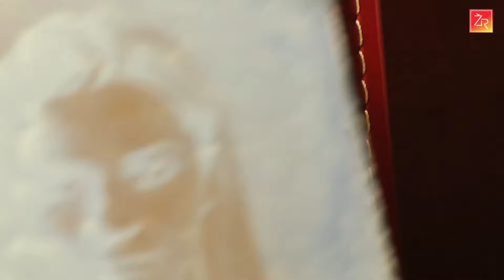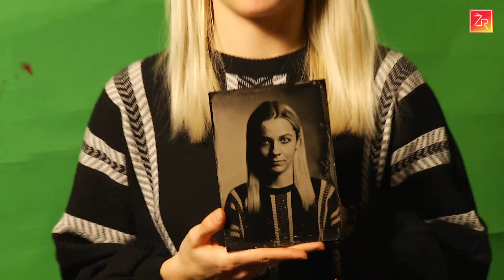„Kaip?“: Kaip gimsta amžinas atvaizdas?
„Šita nuotrauka išliks, aš drąsiai galiu pasakyti, 170 metų nepakitusi“, – apie šlapio kolodijaus procesu išgautą atvaizdą, pasakoja televizijos režisierius, fotografas Mindaugas Meškauskas.

O prieš maždaug 170 metų šlapio kolodijaus procesas ir buvo išrastas.

„Tai buvo pirmas procesas, artimiausias dabartinei fotografijai“, – sako laidos pašnekovas.

Kuo ypatingas šis procesas ir kaip gimsta toks atvaizdas?

Sužinokite pirmojoje „Žinių radijo“ projekto „Kaip?“ laidoje.

Laidos vedėja Aušra Jurgauskaitė.